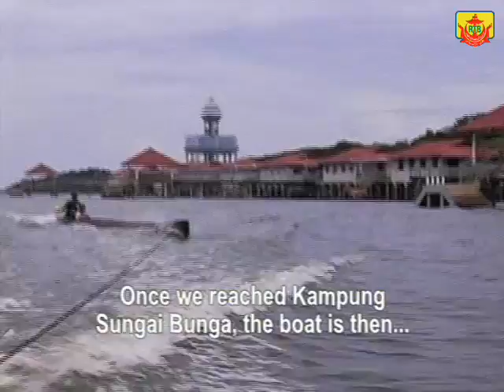Perahu Lumba Brunei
Terbitan: Ehwal Semasa & Dokumentari TV
Penerbit: Hj.Mozni Hj.Anuar
"Brunei Race Boat", educates audience about the history of traditional boat making. It features an old man, Hj.Mohidin of Kampong Sg. Bunga who makes the traditional boat.